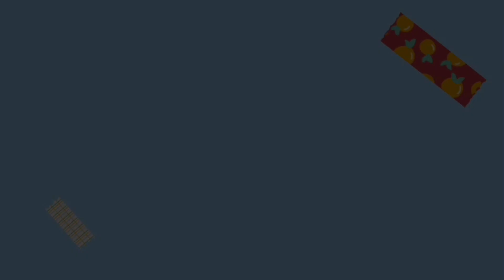RAFA - MENDONGENG AKU BISA BISA BESIAP TIDUR SENDIRI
RAFA ALFARO KURNIAWAN Mendongeng Aku Bisa Bersiap Tidur Sendiri dari SDI Maryam Surabaya.

Dispusip Bercerita akan ada tiap bulan sebagai wadah untuk karya literasi.
Nah, kali ini waktunya Bibit Gendis Sewu Pendampingan TBM Kec. Gubeng dengan bangga menampilkan karya dongeng terbaik dari bibit pendongeng RAFA ALFARO KURNIAWAN yang akan mendongeng Aku Bisa Bersiap Tidur Sendiri dari SDI Maryam Surabaya.

Aku bersiap tidur sendiri..
Siapa yang berani tidur sendiri?

Wah, Jadi penasaran.
Yuk, duduk yang manis dan dengarkan baik-baik ya ceritanya ✨
Selamat menonton!

Senyum Ceria Berbagi Cerita Baik
Dongeng Budhale Teko Ati, Semangate Koyo Geni, Ngukir Jiwo Lan Budi Pekerti.
Salam Literasi.